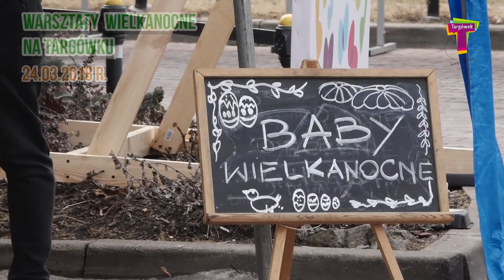Warsztaty Wielkanocne na Targówku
W dniu 24 marca 2018 r. przed Urzędem Dzielnicy Targówek m.st. Warszawy odbyły się Warsztaty Wielkanocne połączone z konkursem na najdłuższą wielkanocną palmę.

Wyniki konkursu:

1. Rodzina  Janowskich - długość palmy 477 cm
2. Przedszkole 156 - długość palmy 424 cm
3. Klub Seniora Podgrodzie - długość palmy 311 cm
4. Karolina Niewiarowska - długość palmy 202 cm
5. Beata Polaniewicz -  długość palmy 189 cm
6. Dawid Kostrzewski - długość palmy 154 cm
7. Rada Seniorów - długość palmy 146 cm
8. Joanna Reluga - długość palmy 140 cm
9. Ignacy Julian Chmielewski - długość palmy 84 cm
10. Ewa Bonisławska - długość palmy 61 cm
11. Kornelia Pawłowska - długość palmy 53 cm

Dziękujemy za udział i serdecznie gratulujemy!